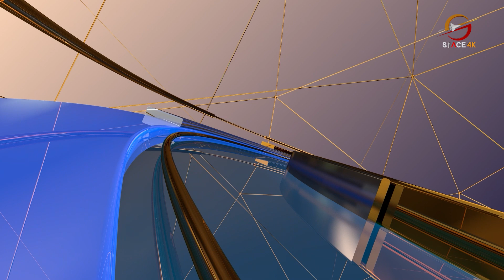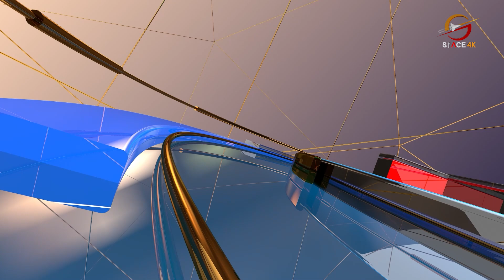युवाले आआफ्नो पार्टी भित्र विद्रोह गर्नु पर्छ ! || Niti Bahas || Bigya Sanga Bahas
Guest: Guru Ghimire, Prakash Chandra Pariyar, Dr. Dipesh Ghimire
Presenter: Dr. Bishnu Dahal

Video Editor
Sujan Poudel
Aashish Shrestha
Prereet Shakya
Tek Bishwokarma

Camera
Manoj Khadka
Shrijan Shrestha
Anil Shrestha
Nabin Bhandari
Dev Ghimire
Bishal Khadka

Motion Graphics
Sudeep Sharma

Bibek Lamichhane

MCR Team
Ritesh Ghimire
Baidunath Das
Chhewang Lama
Sachin Gunmi

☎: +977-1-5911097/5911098